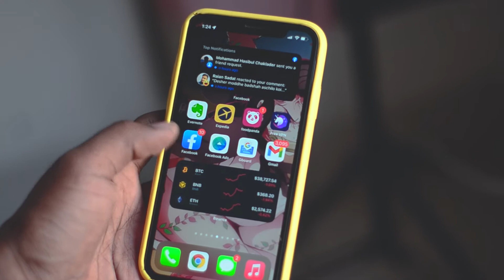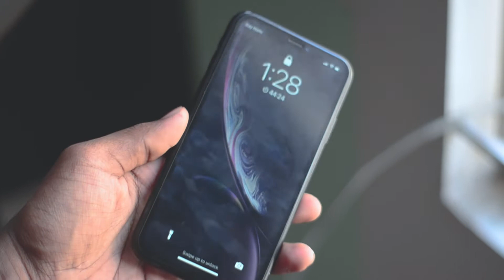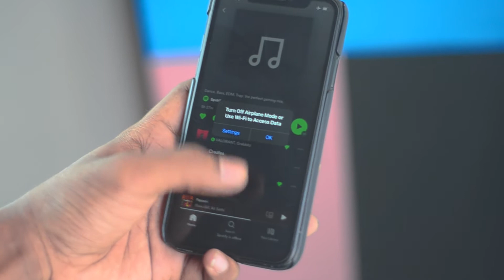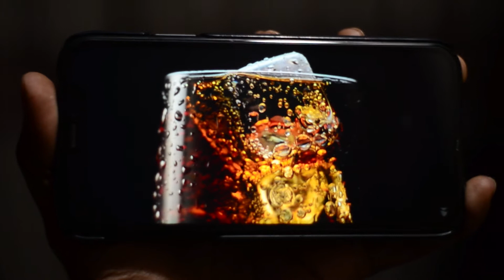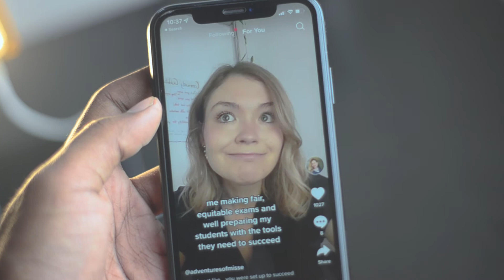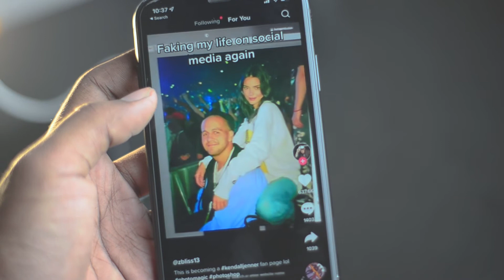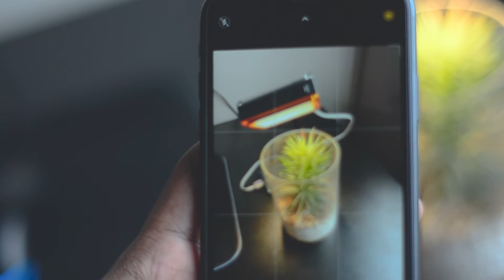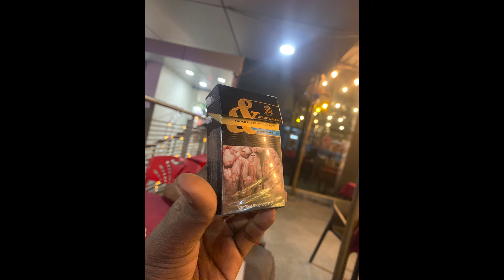iPhone Xr in 2022? It's about the camera !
It's been almost 4 years since I am using this iPhone XR so I gave it a thought that why not make a review out of it also by that I can answer some of your questions.
so here you go guys hope this will make you understand the potential of an iPhone XR in 2022!

time scaling-
00:00 ⏩ Introduction
1:34 ⏩ Intro
1:46 ⏩ Basic Specs
4:17 ⏩ Performance
7:13 ⏩ Reason 1 (ios 15)
8:41 ⏩ Reason 2 (Battery)
9:40 ⏩ Reason 3 (Camera)
11:49 ⏩ Camera Tests
13:43 ⏩ Video Tests
15:40 ⏩The End!

আশা করি চ্যানেল টি আপনাদের সবার কাছে অত্যন্ত জনপ্রিয় করে তুলতে সাহায্য করবেন and yes PLZ do support us.Our Group